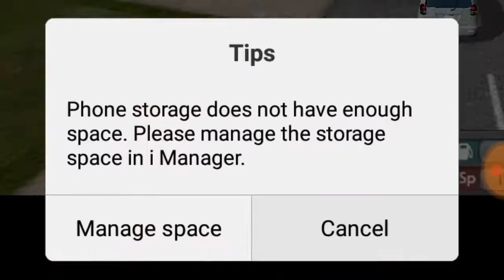How To Setup New Car In Bus Simulator Indonesia || New Car In BUSSID || Jeet Gaming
😍 JEET ARMY 💪💪

innova car mod link 👉

 LINK

PUBG ID👉CARRYJEET

FREE FIRE ID👉JEET3120J

INSTAGRAM ID 👉 Jeet_gaming J.S

 🔴 TEAM JEET GAMING 🔴